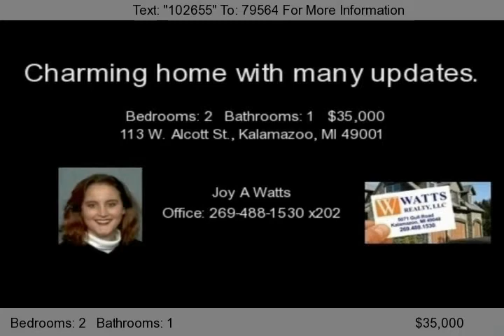113 W. Alcott St., Kalamazoo, MI 49001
Charming home with main floor featuring white kitchen cabinets & tile floor, frig, gas range, DR w/built-in hutch and door to front porch, LR with ceiling fan and bedroom #1. The upstairs features full bath with tile floor & linen closet, hall with closet and MBR with ceiling fan/light. Well maintained home with some updates. Close to the downtown area, schools & universities. Vinyl siding & wind...